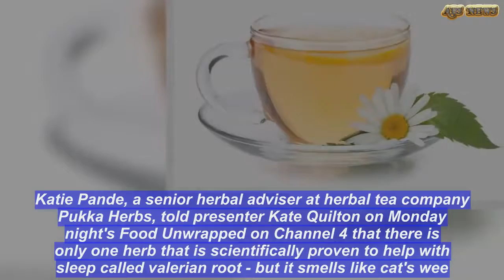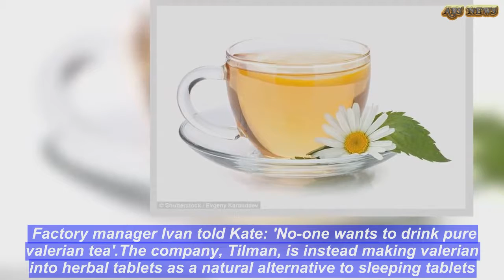Studies reveal chamomile and lavender teas DON’T help you sleep | ABS US DAILY NEWS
Bedtime teas claim to make you drift soundly off to sleep, but studies have shown that there is little evidence they help you snooze at all.A herbalist has revealed that ingredients such as chamomile and lavender help you relax but don't actually aid with sleep.Katie Pande, a senior herbal adviser at herbal tea company Pukka Herbs, told presenter Kate Quilton on Monday night's Food Unwrapped on Channel 4 that there is only one herb that is scientifically proven to help with sleep called valerian root - but it smells like cat's wee.Chamomile contains chamazulene which is proven to relax the nervous system, as well as apigenin, which is a mild sedatitive.Although it has been used to relax drinkers since ancient Egyptian times, there is no solid scientific evidence it helps us to sleep.   Share this article   Share  The same is true of lavender. Katie told Kate that lavendar has no direct impact on sleeping patterns but has been shown to relax 'the mind and body.''They help you get in the mindset of a better night's sleep,' said Katie.Despite this, many bedtime teas contain a mix of these herbs which claim to help make you drift off to sleep.  There is one herb that has been shown to help you drift off to sleep: valerian root.The strong-smelling herb, which is said to smell of cat's urine, is found in very small quantities in some bedtime teas.However studies have shown that you would need to drink eight cups of tea containing valerian for it to have a soporific effect.The herb is a sedatitve, and according to Katie, can 'make you feel very, very relaxed'.However it is not exactly palatable, as Food Unwrapped presenter Kate found out in a visit to a tea factory in Belgium. Factory manager Ivan told Kate: 'No-one wants to drink pure valerian tea'.The company, Tilman, is instead making valerian into herbal tablets as a natural alternative to sleeping tablets.It is become the fastest growing consumer health product in Belgium. However in your tea, Kate Quilton states on the show: 'It's unlikely enough of it to really help with your beauty sleep'.